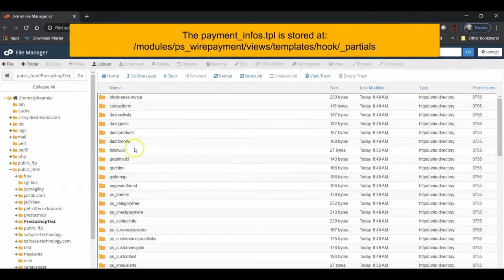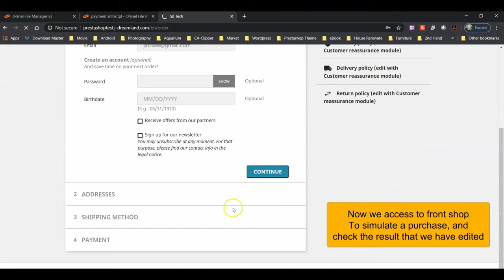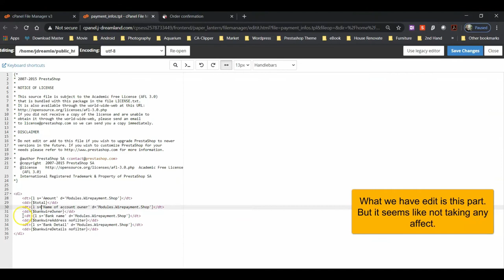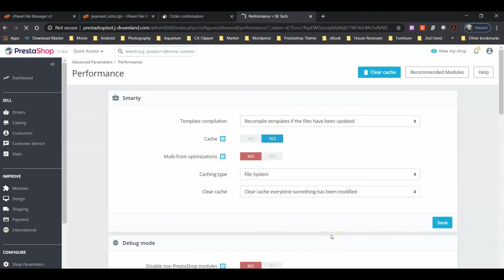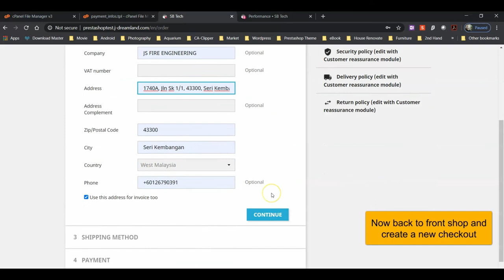Prestashop v1.7 Customize Order Confirmation with Music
Prestashop v1.7 Customize Order Confirmation